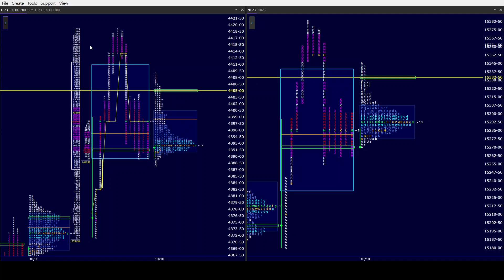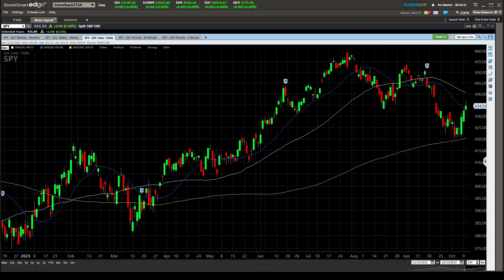ES NQ AM 10/11/23.I would like to see the daily back to balance to clean up 3 days of poor structure